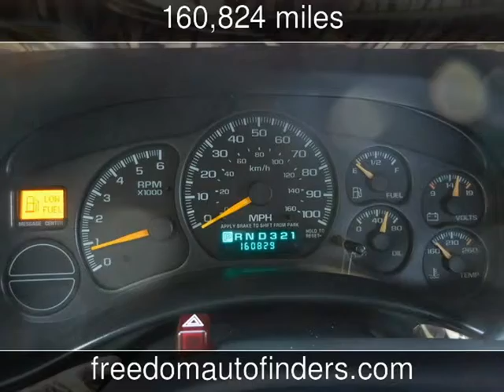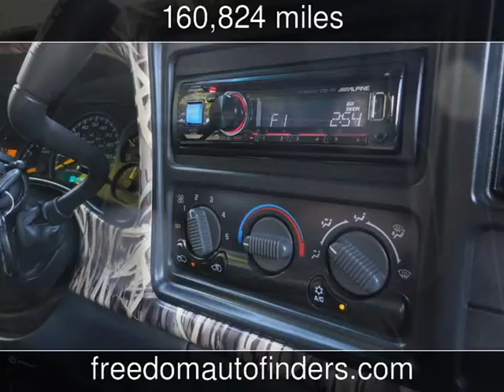2000 Chevrolet Silverado 1500 LS Used Cars - Twin Falls,Idaho - 2015-10-23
See more details about this used car This 2000 Chevrolet Silverado 1500 LS with 160,824 miles is for sale at Freedom Auto Finders.